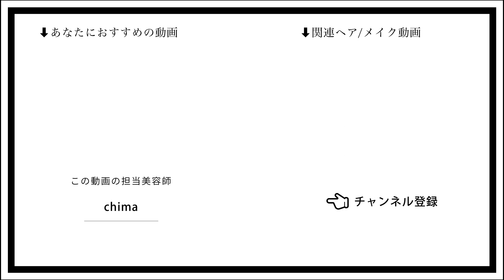【セルフで簡単！】ラフでかわいいお団子アレンジ❤︎ナチュラルで今っぽいヘアセット！〖ALBUM〗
クシュっとアレンジ🤍
ぐりぐりに巻いてまとめて終わり🤍
やってみてね！

【担当者】
chima

Instagramのフォロワー数46万人超！！（2022/9/21現在）

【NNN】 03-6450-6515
東京都港区北青山3-12-1 オウル３F

ALBUM OFFICE
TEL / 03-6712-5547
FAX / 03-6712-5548